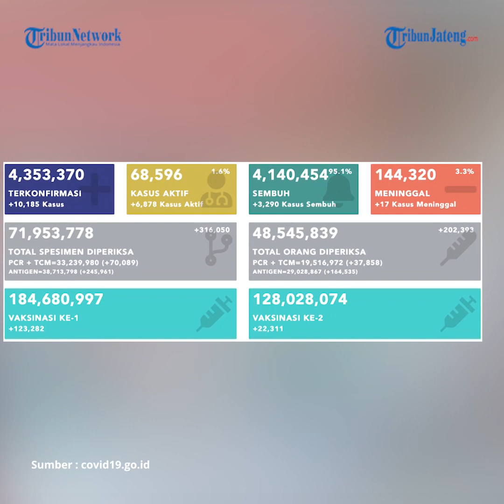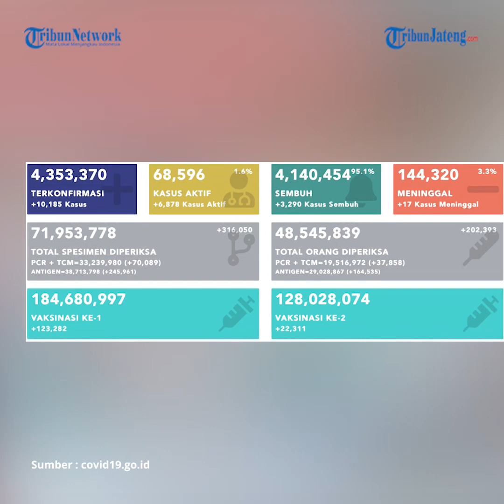Update Corona di Indonesia, 4.353.370 Positif, 4.140.454 Pasien Sembuh dan 144.320 Orang Meninggal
Angka kasus Covid-19 di Indonesia masih bertambah hingga saat ini. Pemerintah merilis data terbaru terkait penularan Covid-19 yang mencakup penambahan kasus harian, kesembuhan hingga kematian, Senin (31/1/2022). Berdasarkan data Satgas Penanganan Covid-19, terdapat 10.185 kasus baru Covid-19 dalam 24 jam.